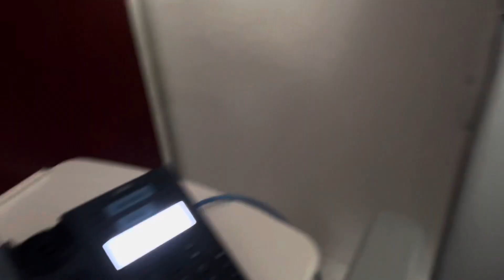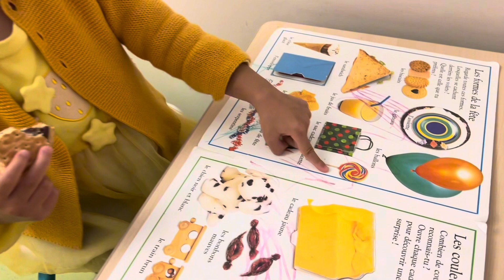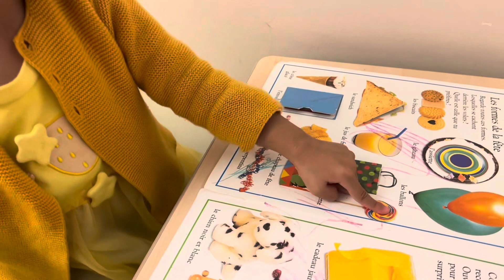កូនស្រីទាំងពីរមានជំងថ្លង់កំរិតមធ្យមដូចគ្នា​ ! 😓​mes filles est mal entendant moyen !